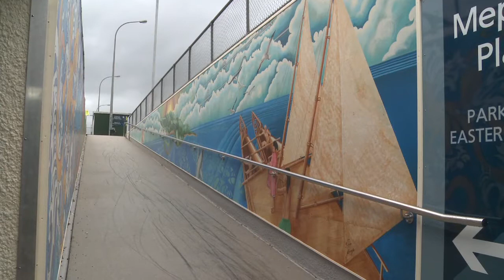Porirua Railway Station - Ranga Tuhi, Artist: Voyaging Canoe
This is a video of the artist Ranga Tuhi, who contributed to the Porirua Railway Station murals.  In this video, the artist describes who they are and how their mural was conceived, designed and painted, and the messages they were trying to convey.

As part of Porirua's Graffiti Management Strategy, Porirua City Council in a joint venture with Greater Wellington Regional Council, Ontrack and Kiwi Rail, 10 murals were created for the Porirua Railway Station.

These videos were commissioned by the Porirua City Council and filmed by local Porirua resident Angus Ward.

View the Porirua Railway Station Upgrade page with the artists' stories and photos